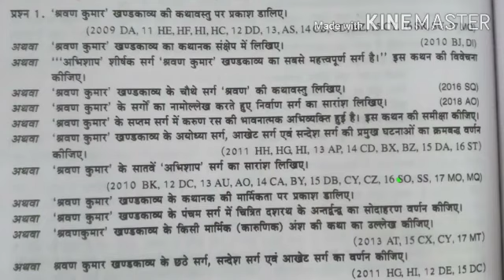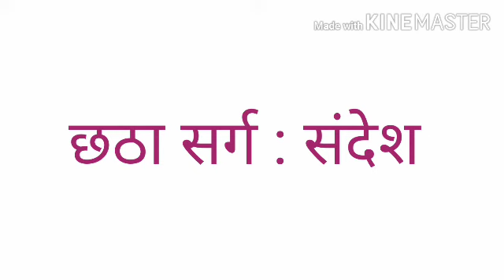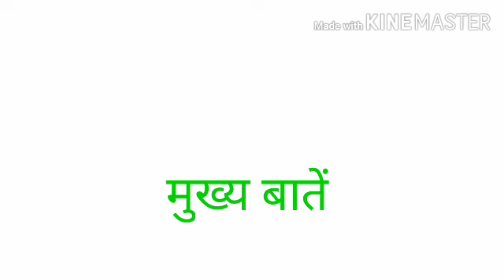श्रवण कुमार खंडकाव्य प्रत्येक सर्ग का अलग- अलग